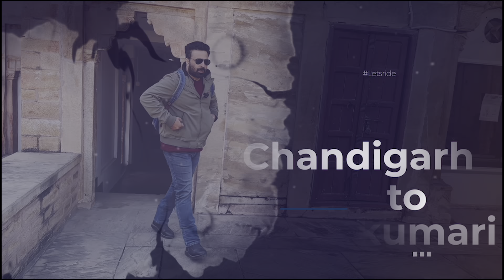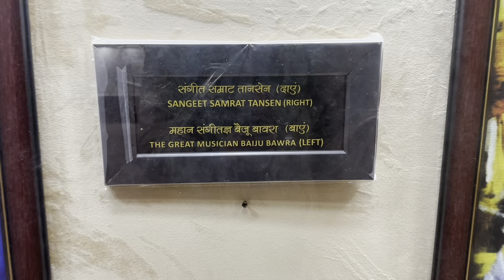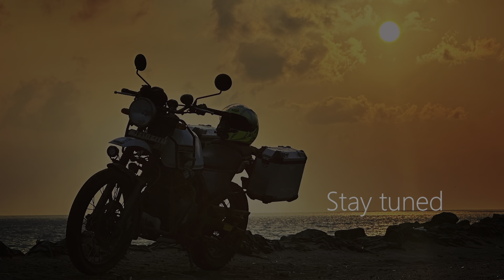India Road Trip - EP 3 - Gwalior to Orchha - Bee attack on the Bridge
I explore Gwalior fort and leave for Orchha. The weather is pleasant and the air is filled with the scent of Mustard.

Shot and Narrated by  Zubin A Mehta
Edited by  Gopesh Garg